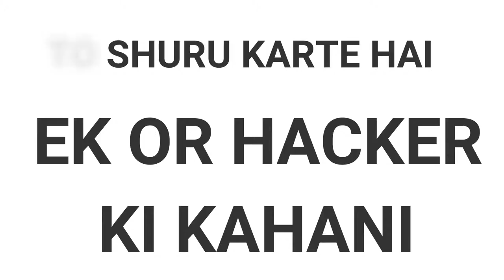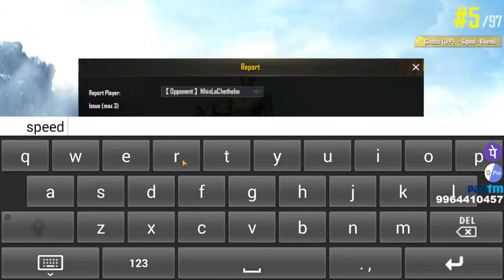HACKER HACKER HACKER || PUBG MOBILE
channel name - FUN GAMER

PC specification: Processor : Intel Core i5 2300 Stock speed 3.00 GHZ Motherboard : Gigabyte H61MS - Vh plus
 Graphic Card : Geforce Gtx 1050 ti 4GB Dual-Fan OC Edition
RAM : 8GB DDR3
 Monitor : BENQ
 Mouse & Keyboard : Local company   Mic & Headphones .